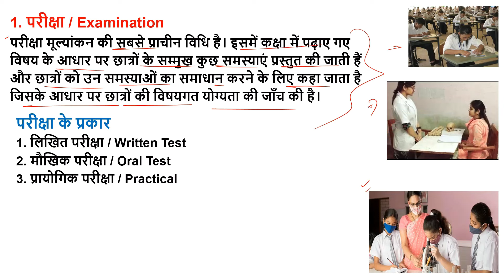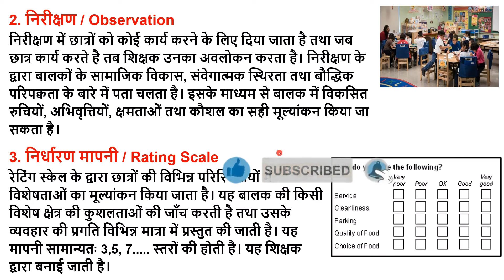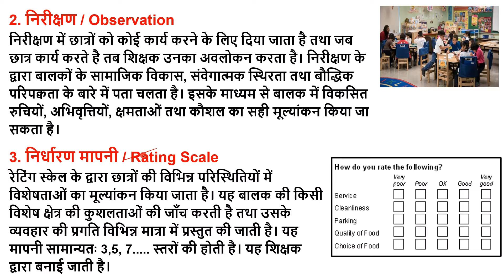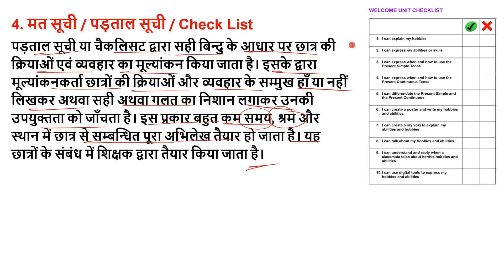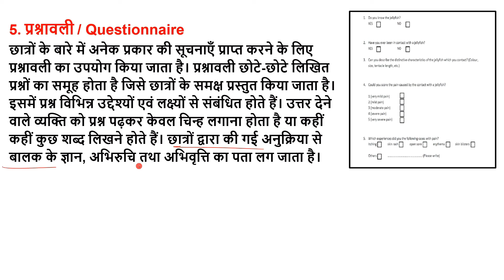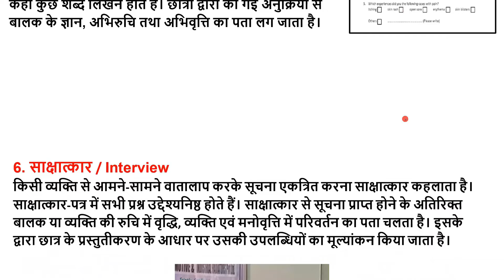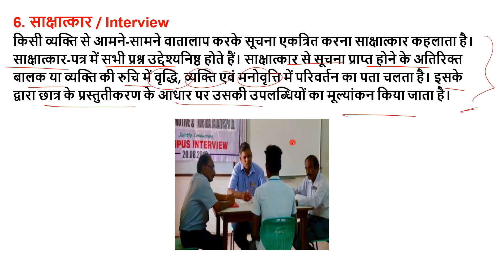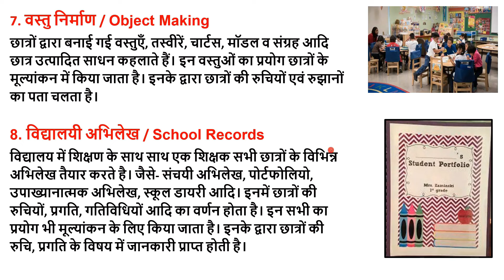Mulyankan ki taknik mulyankan karne ki pravidhiyan Techniques of evaluation b.ed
Mulyankan ki taknik, mulyankan karne ki vidhiyan,
mulyankan karne ki kaun kaun si vidhiyan hai,
Mulyankan ki taknike, mulyankan karne ki kaun kaun si taknike hai,
mulyankan ki taknik avn upkaran,
mulyankan ki vidhiyan,
mulyankan ke vibhinn taknik kaun kaun se hain,
mulyankan ke vibhinn taknik,
Techniques of evaluation,
Methods of evaluation,
मूल्यांकन करने की विधियाँ,
मूल्यांकन करने की तकनीक,
मूल्यांकन करने की प्रविधियाँ,
Pedagogy of Physical Science b.ed class,
pedagogy of Physical Science b.ed 1st 2nd year,
Teaching of physical science,